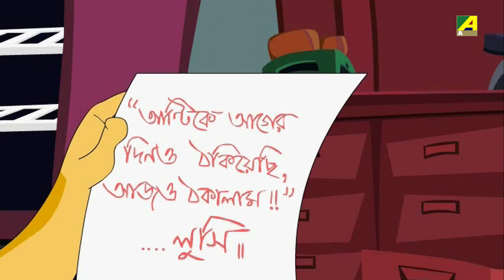Top 4 Hindi Cartoon Stories | Vol - 62 | Classic Compilation Cartoon | Hindi Kahaniya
► Payari Patni - 0:01
► Bhoy Se Bhoot Bhage -  5:14
► Loot - 10:55
► Jaisi Karni Wasi Bharni -  15:36